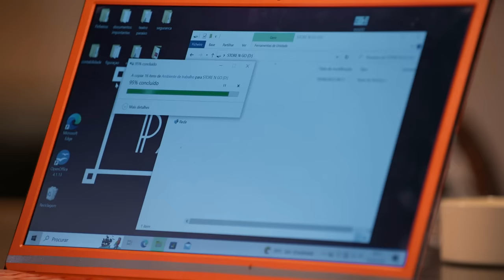Papel Principal: Irene e Marcelo envolvem-se e Paulo vê tudo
O amigo de Lúcia descobre um dos segredos da mãe de Aurora.